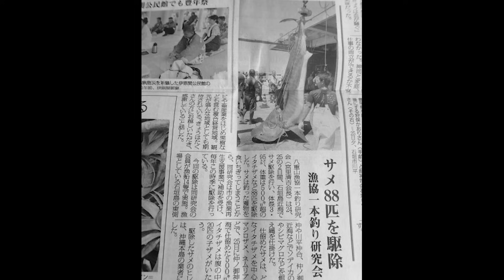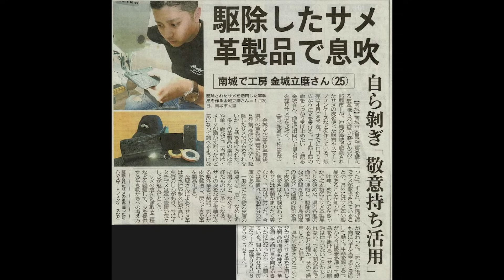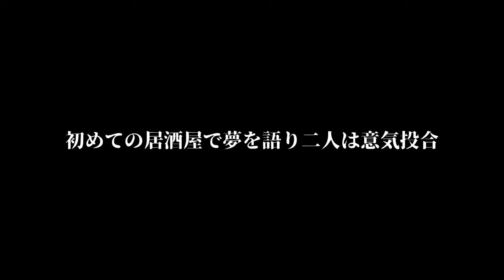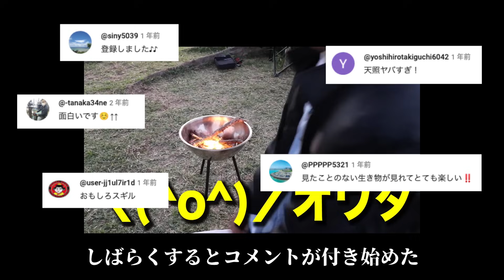いつも応援してくださる皆様へ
今まで本当にありがとうございました
■カフーカ公式オンラインショップ

🦈カフーカについて
カフーカ（cafooca）は、沖縄の革職人であるリューマが創始したブランド。
商品は主に【サメの革製品】であり、全てリューマ一人の手作業で製作。
ブランドコンセプトは「厄介モノから、役立つモノへ。」
2020年からYouTubeチャンネルも開設。